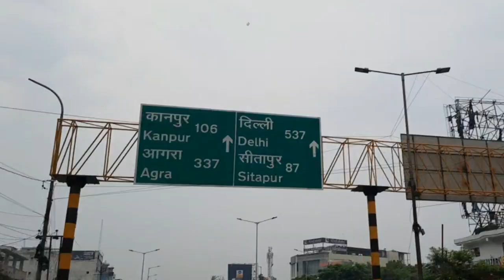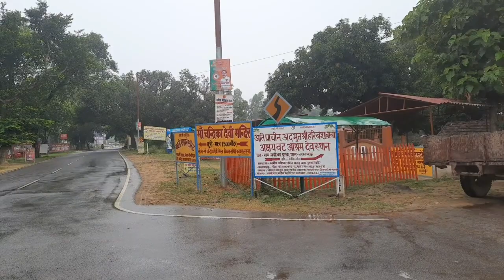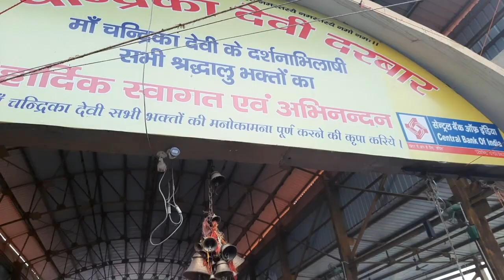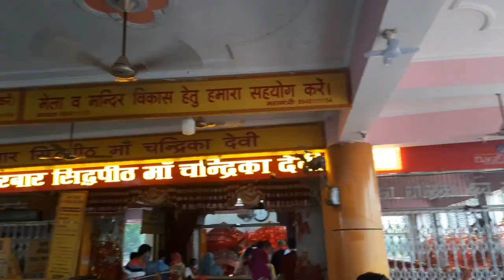300 years OLD Chandrika Devi Temple | History of Chadrika Devi Temple | Hindu Temple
This temple is seen on the bank of Gomti river at the north-west of National Highway No.24 (Lucknow-Sitapur Road) in Kathvara village, near Lucknow City. This temple is 300 years old and is well known for the deity Chandrika Devi - a form of Goddess Durga. Located in a natural environment encircled by river Gomti at north, west and south side, it is around 28 km away from the main city of Lucknow. It is about 45 km away from Lucknow Airport. This place and nearby areas have relevance and religious significance since the time of the Ramayana. It is also called Mahi Sagar Teerth. There is mention of this temple in the holy books of Skand and Karma Puran.

The temple timings are from 5am to 1pm
And 3pm to 11pm

Temple close for 1 hr in afternoon:- 1pm to 2pm

Aarti time :- Morning- 6am and Evening- 7pm

Location:-
                  NH24 Lucknow - Sitapur Road
                  Kathwara Village, Lucknow
                  Uttar pradesh 226202

Music From